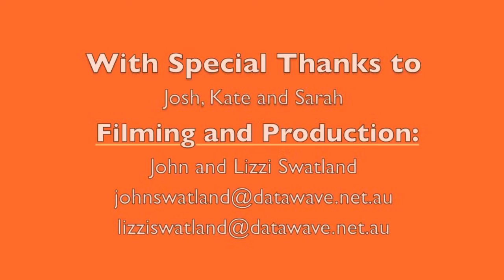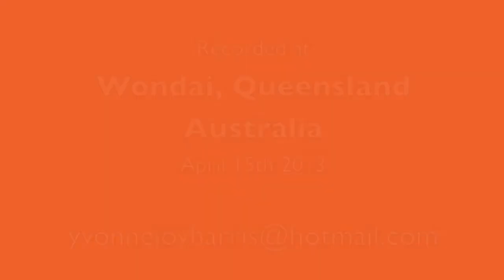20130415 Mama Joy Rap - 24 Unloving Spirits